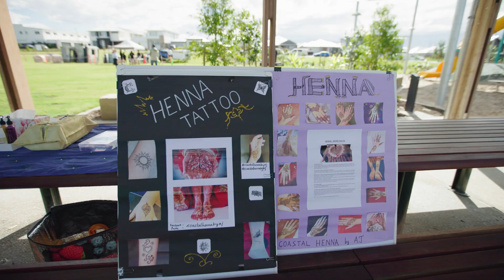Harmony by AVID | Family Fit Fest - Grand Linear Park Opening 2024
The much-anticipated new Linear Park in our Affinity neighbourhood opened in July. To mark the occasion we hosted a Family Fit Festival that saw 700 members of our community come together for a day of fun including fitness classes run by our local and talented trainers from Full Body Fitness, Harmonise Health & Wellness and Pilates with Club Pilates Sippy Downs. Our littlest residents were able to get involved with dancercise, laser tag, face painting and roving entertainment. Juice bikes saw our residents pedal to make their very own fruit juice and locals enjoyed the spectacular new facilities including outdoor fitness circuit, 2km running trail, 2 new adventure playgrounds and over 4ha of green open space.

22 Twilight Ave
Palmview QLD 4553